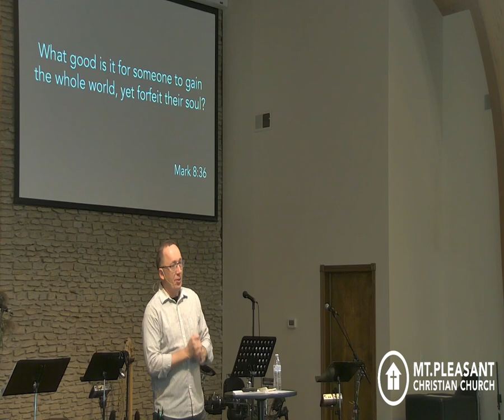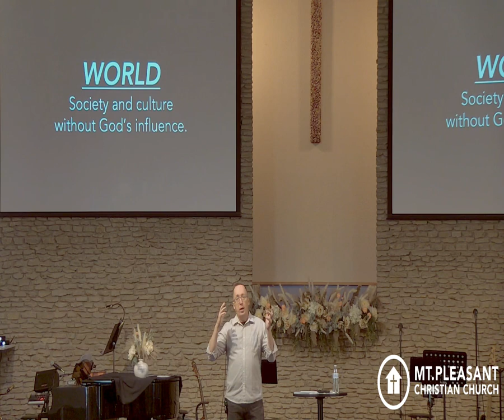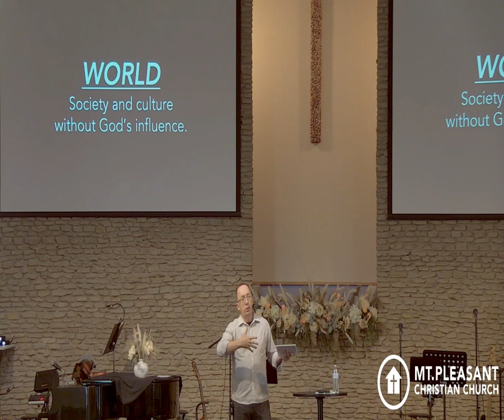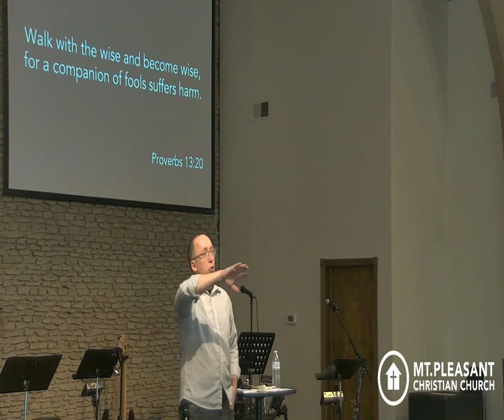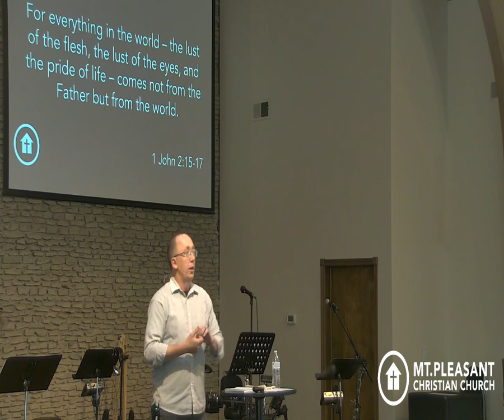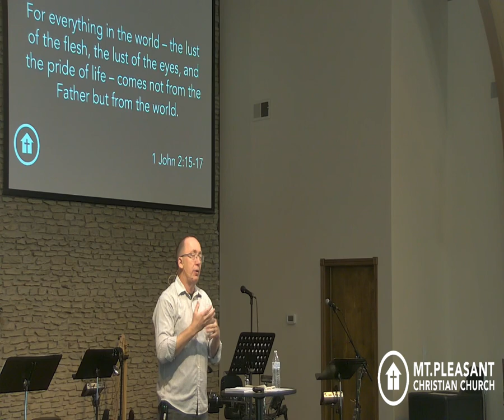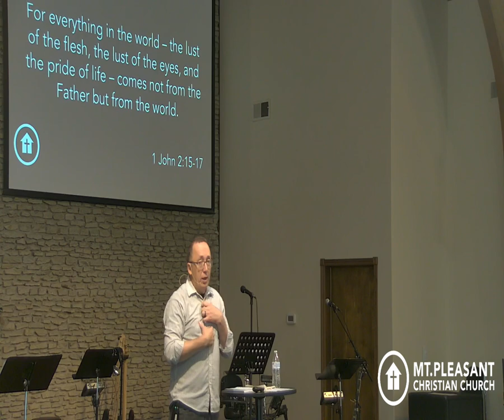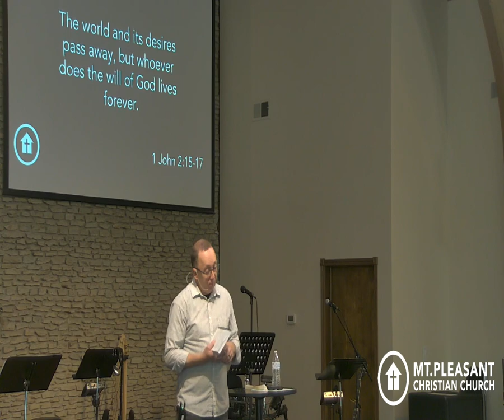Monsters Pt4 (The World) (Nov 05, 2023)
Sunday Mornings
9:00am and 10:30am